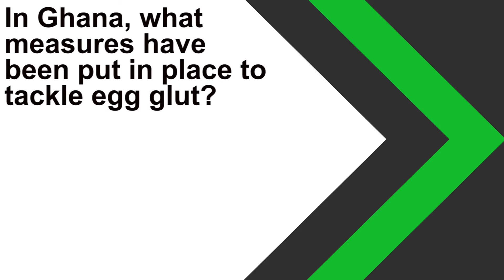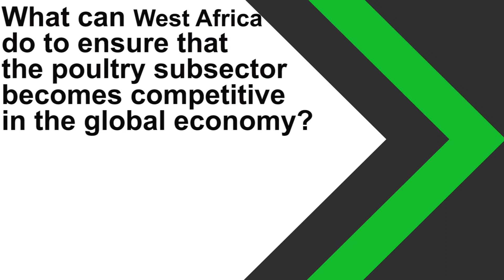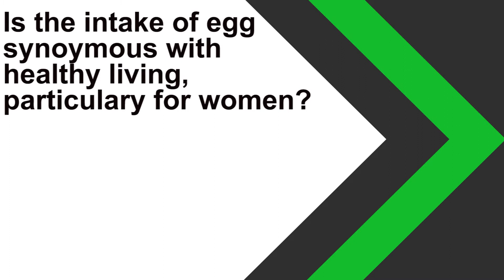Egg: The Poultry Sub-sector has incredible potentials for West Africa's economic growth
AgroNigeria met with Mrs Comfort Acheampong, a Ghanaian stakeholder in the poultry industry, at the just concluded West Africa Agribusiness Show (WAAS2020).